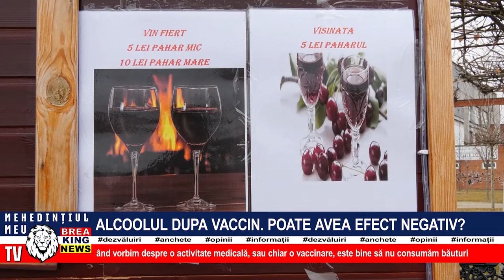ALCOOLUL DUPĂ VACCIN. POATE AVEA EFECT NEGATIV